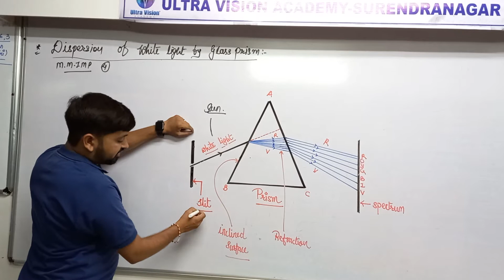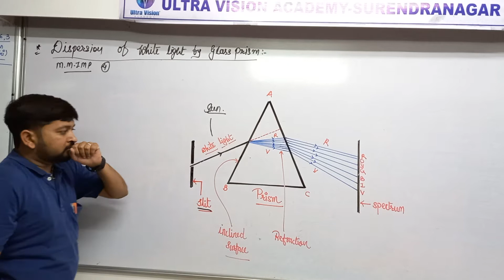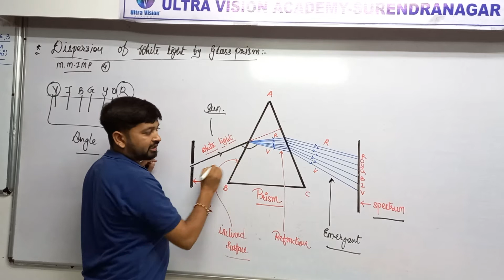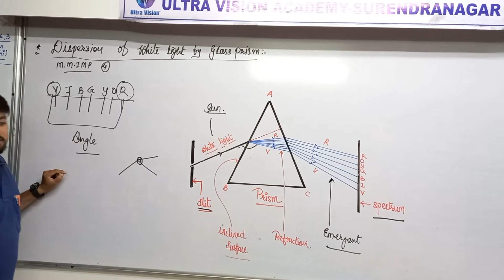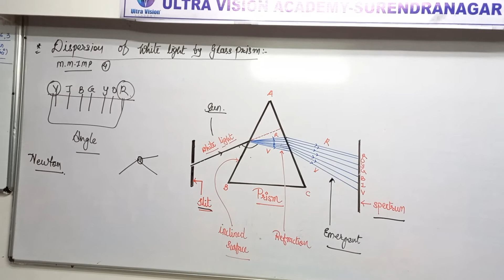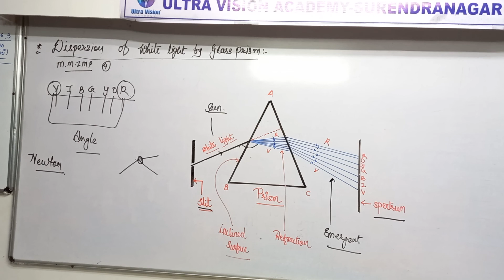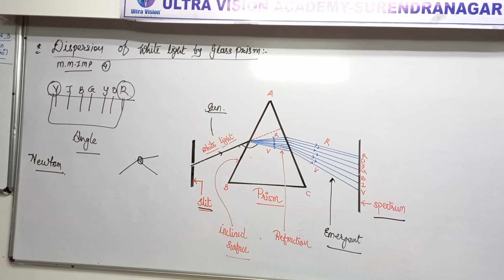STD 10 Eng Med Science Ch 11 P7